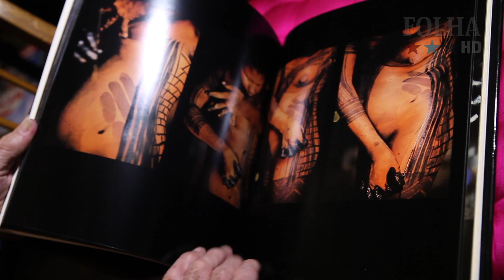Fotógrafa inglesa Maureen Bisilliat relembra seu trabalho no Xingu